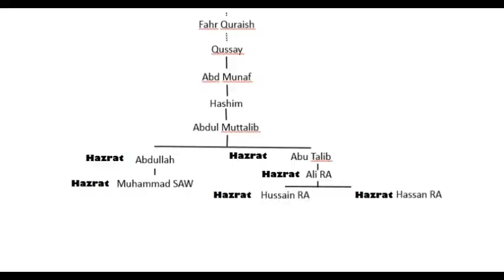Islamic History Urdu Hindi Video 4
History of Makkah and Early life of Prophet Muhammad PBUH. Islamic History